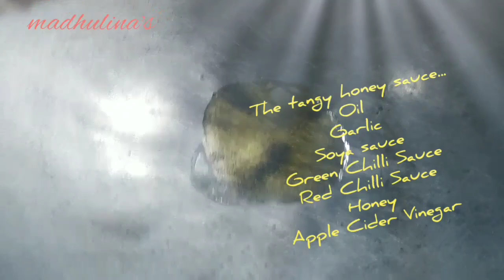Super Easy Tangy Honey Chicken - Quick Chinese Recipe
Madhulina's Tangy 🍯 🐔 Chinese Style Chicken Quick Recipe Homemade Chicken